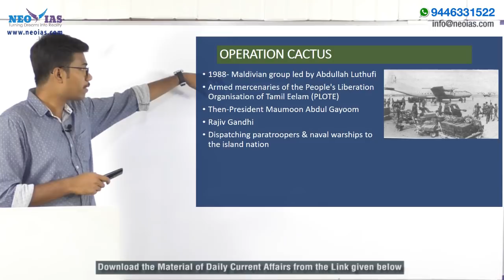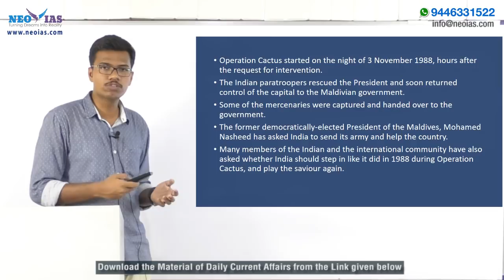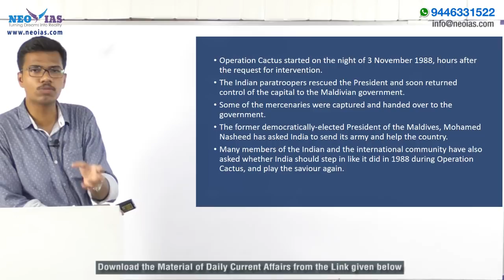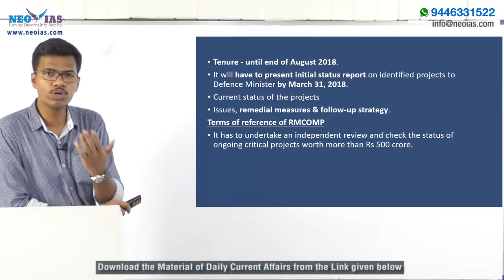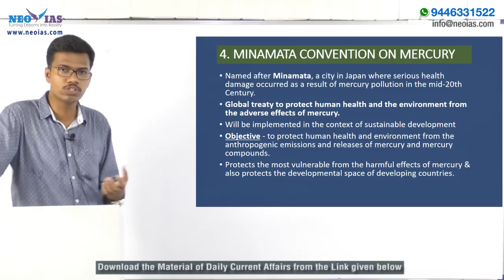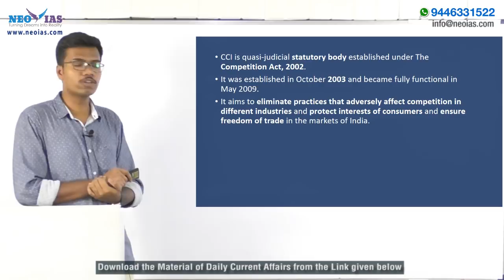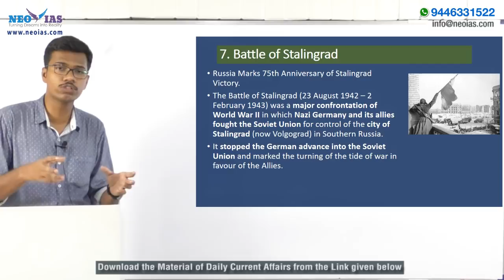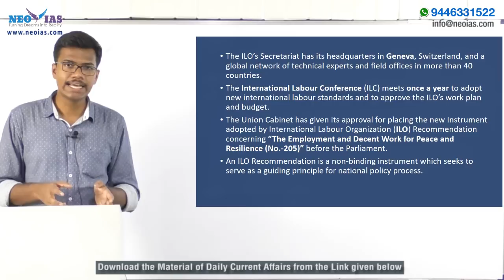Daily Current Affairs | 9th and 10th February 2018 | UPSC PRELIMS 2018 | EKAM IAS